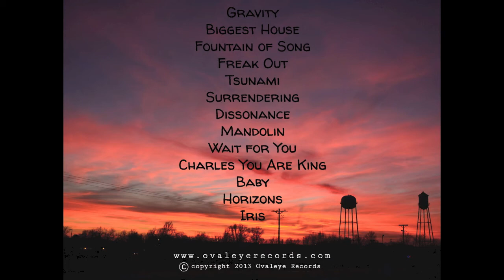The Common Loon - "Charles You Are King"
"Charles You Are King" is from the album Gravity by The Common Loon. Listen to and download the entire album for FREE